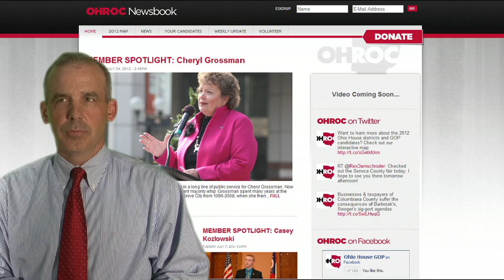Welcome to OHROC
Chairman Matt Huffman welcomes you to the official OHROC website.